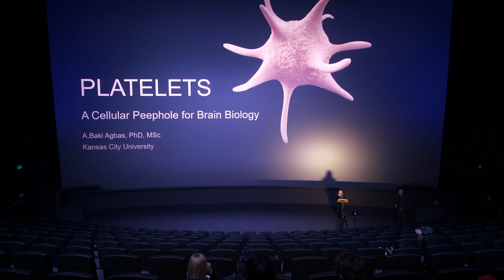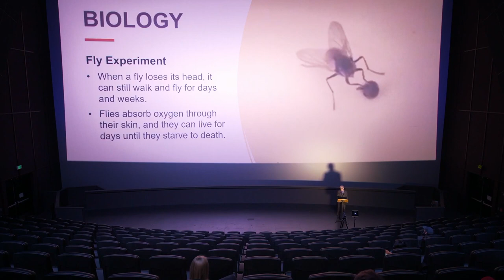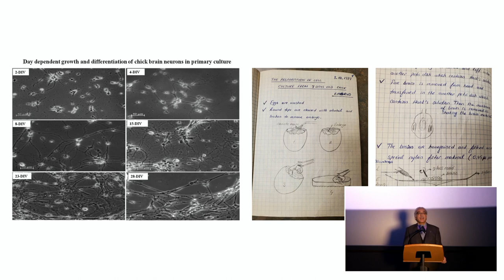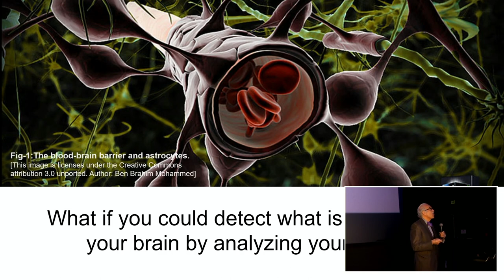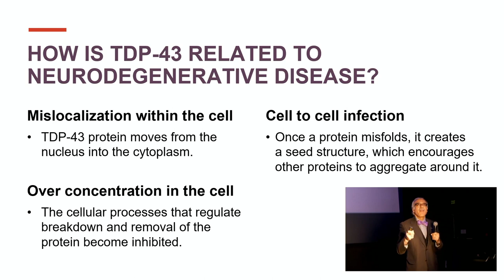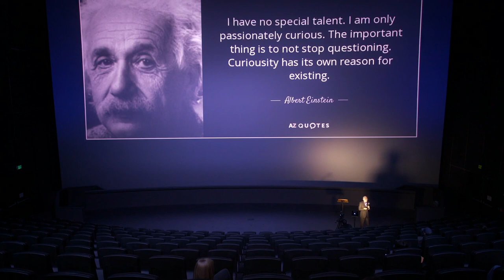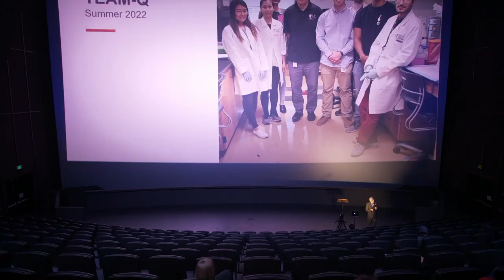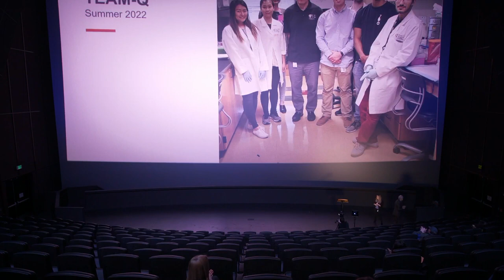Platelets: A Cellular Peephole for Brain Biology. Science City Saturday STEM Seminar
Science City's Saturday STEM Seminars feature Kansas City area STEM professionals presenting hot topics in science, technology, engineering, and math while also sharing highlights of their education and career paths. The content is ideal for grade 7-12 students and for anyone interested in the STEM topics covered.

Saturday STEM Seminar from January 20, 2024:

Platelets: A Cellular Peephole for Brain Biology

Presented by Dr Abdulbaki Agbas, Professor of Biosciences at Kansas City University

Platelets provide useful information about brain biology and biochemistry, which can be utilized for assessing the progress of neurodegenerative diseases. This presentation serves as a guided tour of platelets; exploring them from the standpoint of simple curiosity to medical discoveries.